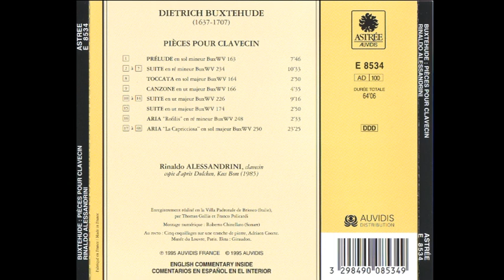Dietrich Buxtehude - Pieces for Clavecin (Rinaldo Alessandrini)